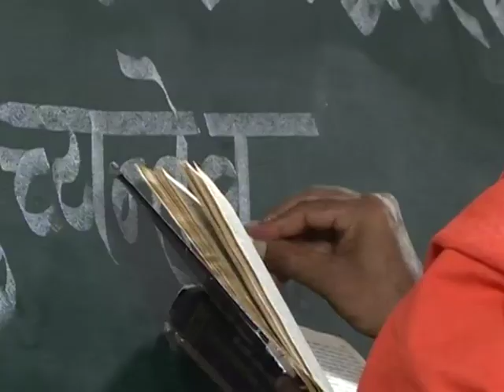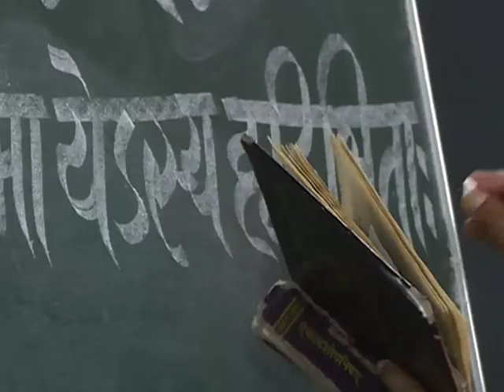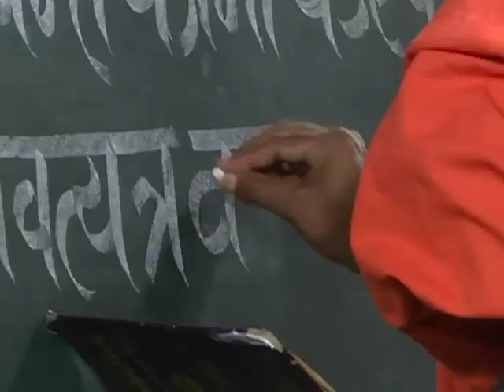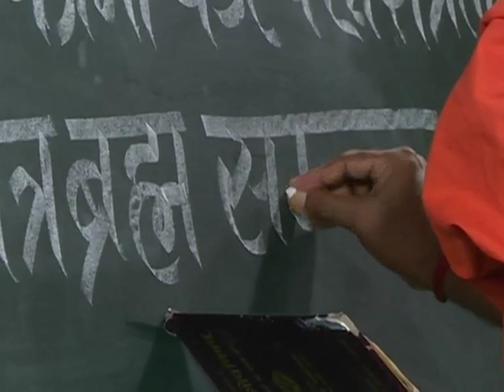वैदिक जीवन पद्धति (अष्टांग योग ईश्वर प्रणिधान ) भाग -262 || स्वामी परमार्थदेव जी || वैदिक चैनल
वैदिक जीवन पद्धति (अष्टांग योग ईश्वर प्रणिधान ) भाग -262 || स्वामी परमार्थदेव जी ||  ऋषि ज्ञान परम्परा वेद, उपनिषद, दर्शन, गीता, रामायण, महाभारत आदि  ग्रंथों के गहन ज्ञान का भारत का एकमात्र आध्यात्मिक चैनल " वैदिक "  प्रमुख DTH Platform एवं  cable Network  पर उपलब्ध है |